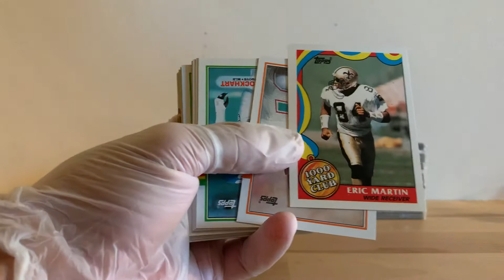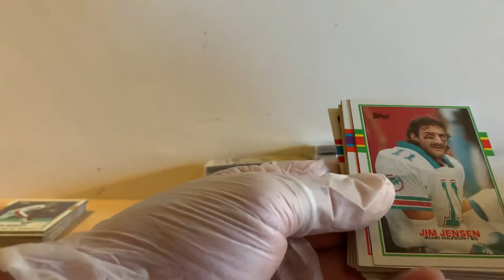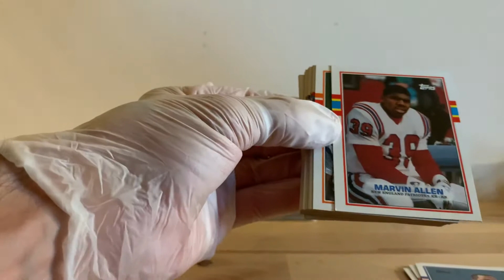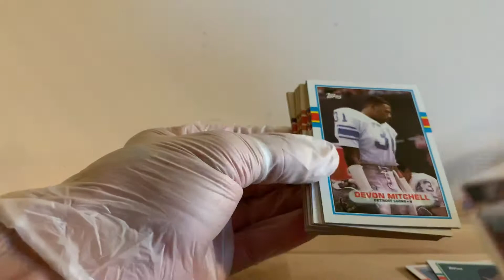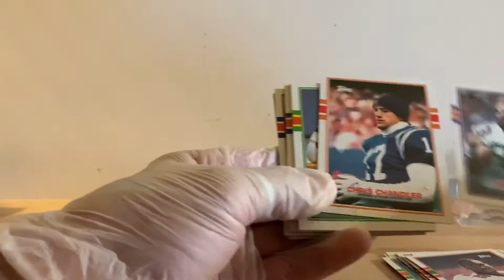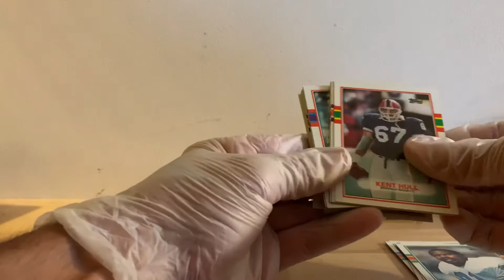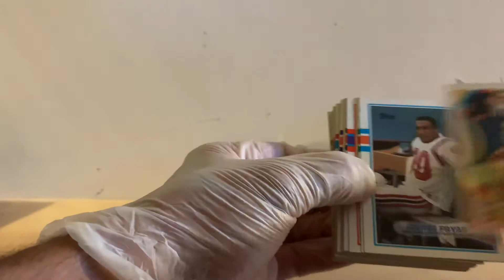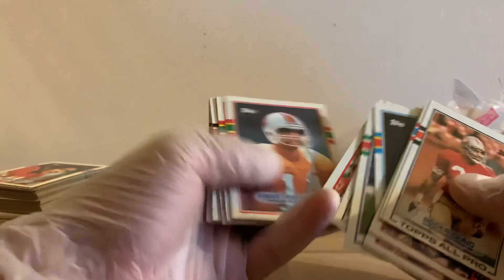1989 Topps Football THROWBACK/ HOF Rookies!!! 💎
In this video we open up 9 packs of 1989 Topps Football.

We were able to pull some HOF rookie cards!! Let’s us know in the comments what card was your favorite 👇🏽

Thank you for checking out our channel.

To sign up for the worlds most efficient, digital and completely FREE business card